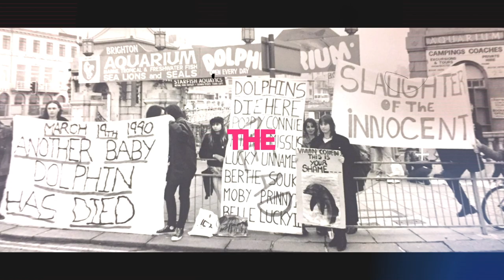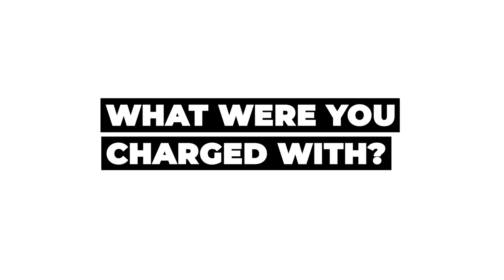Mel Broughton: How He Liberated A Dolphin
In 1988 Mel Broughton and 3 friends would set out on the near-impossible task of liberating Rocky the dolphin, by breaking into an aquarium and carrying him to the nearby ocean.

While things didn't go exactly according to plan, what started out as a risky night time action wound up snowballing into not just the rescue of Rocky but highly successful pressure campaigns aimed at completely ending all dolphin captivity in the UK.